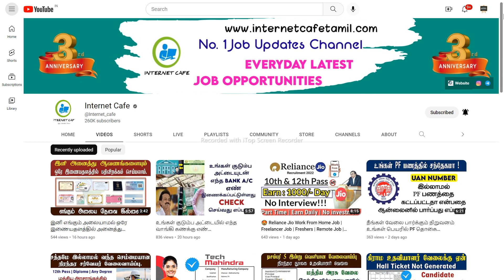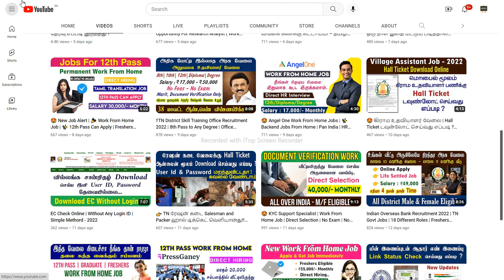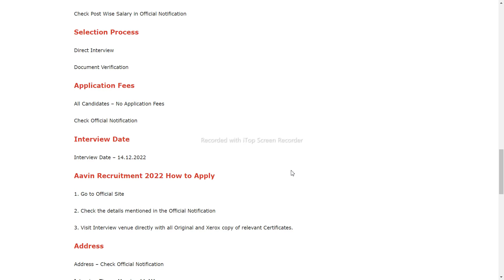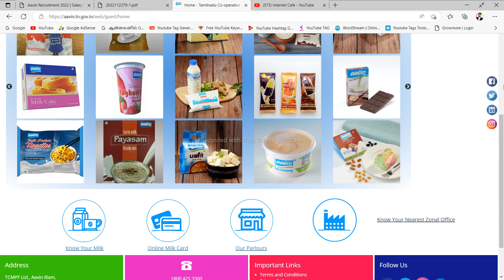😍 Aavin Recruitment 2022 | Veterinary Consultant | No Exam, No Fees | Salary ₹43000/ +Incentives 💯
Step:2 - Read the job description Carefully

Step:3 - Fill your personal and academic details

NOT Allowed.

About Channel :

 Hii Everyone..!! 😍